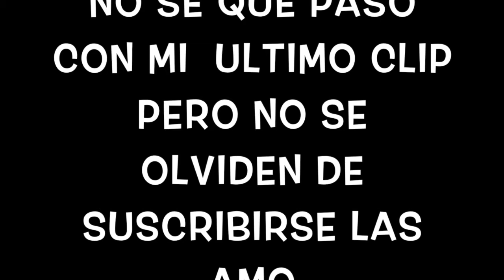YOUTUBE ME HIZO COMPRARLO ♥KAREN BELTRAN♥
♥ HAY UN MILLON DE COSAS QUE DE VERDAD DESDE QUE LAS COMPRE NO LAS USO, ALGUNAS DE ELLAS SOLO LAS PROVE UNA VEZ Y OTRAS NUNCA JAJAJA.!!! PERO HAY EL OTRO LADO DE LA MONEDA TENGO COSITAS QUE AMO Y LAS HE VUELTO A COMPRAR LA VERDAD LAS AMOOOO...!

.com

Karen

Soy Ecuatoriana

¿Dónde vivo?

28 años

iMovie